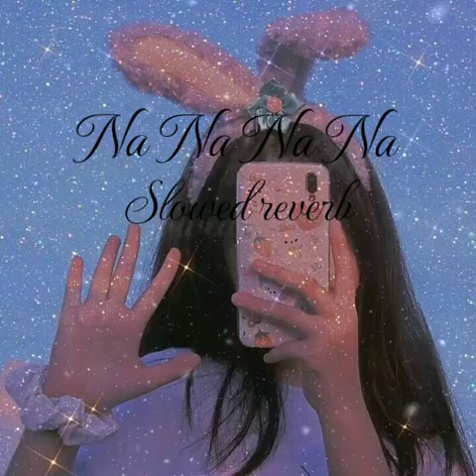Na Na Na Na song | slowed+ reverb